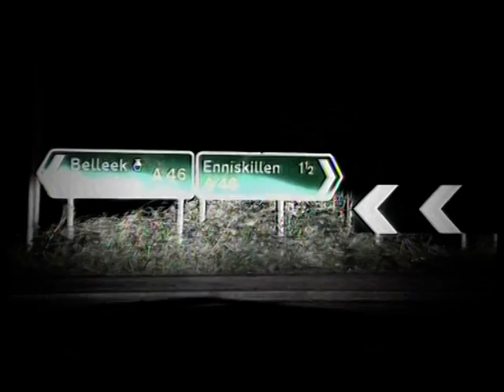Part 2 of 4 The IRA and the Enniskillen Remembrance Day Bombing - Age of Terror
BBC documentary about the IRA campaign and murder of 11 civillians and 63 seriously injured on 8th November 1987